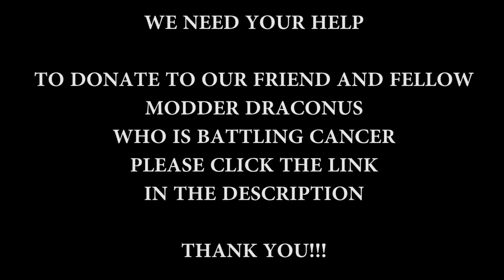SpinTires | Alps | Map Mod | Ural 6614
PC: Alienware 15 R3
i5 7300HQ | GTX 1060 6GB | 16GB DDR4 2400MHz | 256GB NVME SSD | 1TB HDD